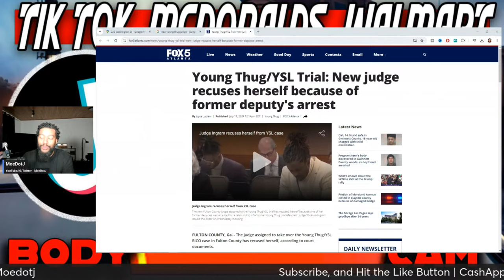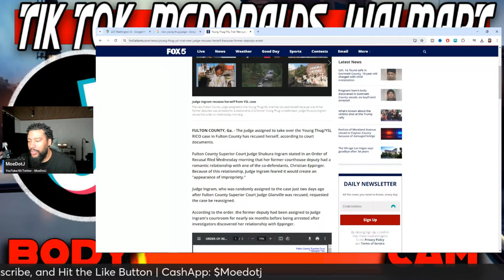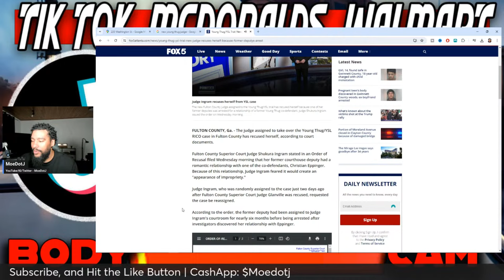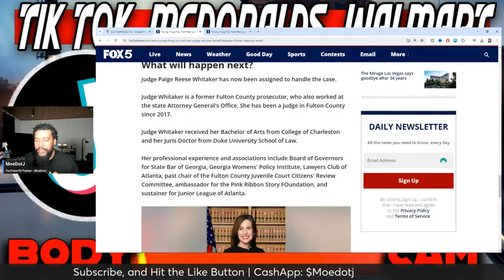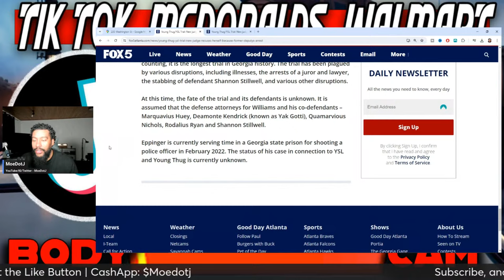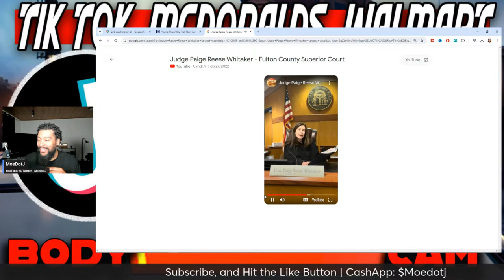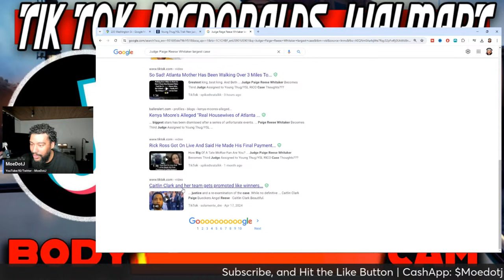YSL Young Thug Trial Is On It's 3rd Judge For The RICO Case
A Tiktoker is now behind bars after he allegedly shot his girlfriend on July 4. Ladarius Brownlee is accused of shooting Seyedeh "Zahra" Hashemi in the face during a heated argument after they left an Independence Day celebration. Brownlee reportedly ordered Hashemi to sit in the back seat of his SUV. When the argument escalated, Brownlee allegedly grabbed his Glock and shot Hashemi above her right eye.

Police responded to a Hoboken McDonald’s after customers called 911 and said a woman was threatening people with what appeared to be a butcher knife. Bodycam footage shows New Jersey police arriving on the scene and immediately confronting the suspect. Amanda Hernandez was allegedly threatening people in Starbucks before making her way to McDonald’s when police were called. An arrest report shows Hernandez faces numerous charges including aggravated assault and unlawful possession of a weapon, among other charges.

Bodycam footage shows an unhappy Florida man being confronted by deputies after a Walmart employee said he spit in her face. The Flagler County Sheriff’s Office said Channing Cooks claimed he unintentionally sneezed in the woman’s face. The worker said he actually spat in her face and repeatedly yelled, “I have a cold!” Watch what happened when deputies caught up with the angry Florida man on this episode of Law&Crime BodyCam.